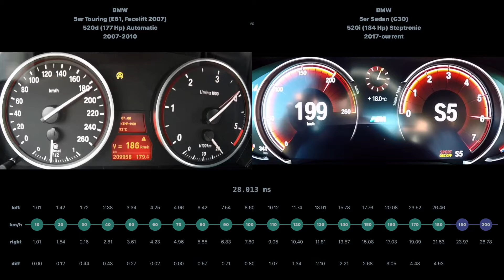[0-200] BMW 5er Touring 520d 2007-2010 vs BMW 5er Sedan 520i 2017-current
BMW 5er Touring (E61, Facelift 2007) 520d (177 Hp) Automatic 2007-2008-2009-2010 vs BMW 5er Sedan (G30) 520i (184 Hp) Steptronic 2017-current